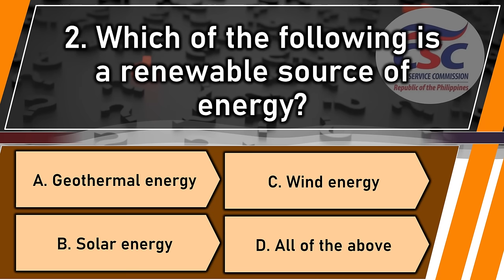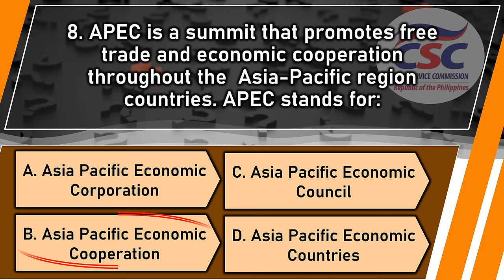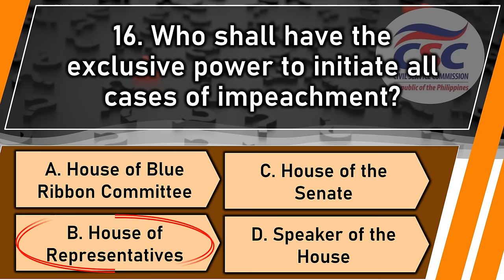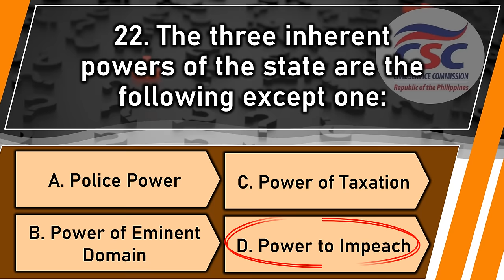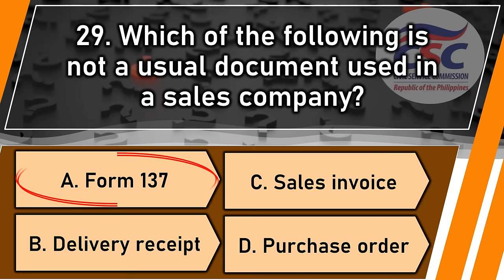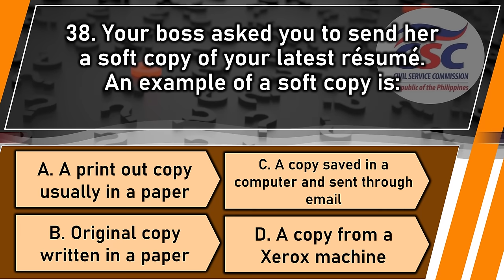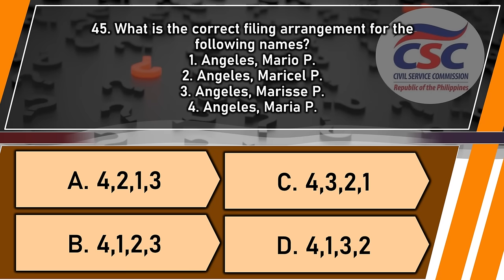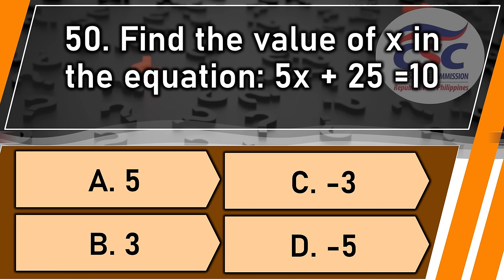Cracking the Career Service Exam: MOCK TEST with Answers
Civil Service Exam 2024 MOCK TEST
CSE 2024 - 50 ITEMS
Philippine Constitution, General Information, Current Events, Clerical Operations / Clerical Reasoning, and Numerical Reasoning

Prepare to ace your Civil Service Examination with our comprehensive video guide! Dive into the intricacies of the Philippine Constitution, master general information, stay updated on current events, and sharpen your clerical reasoning skills. From understanding key constitutional principles to tackling numerical and clerical operations, our expertly crafted questions and answers will help you navigate every aspect of the exam with confidence. Whether you're a first-time test taker or aiming for a top score, this video is your ultimate tool for success.